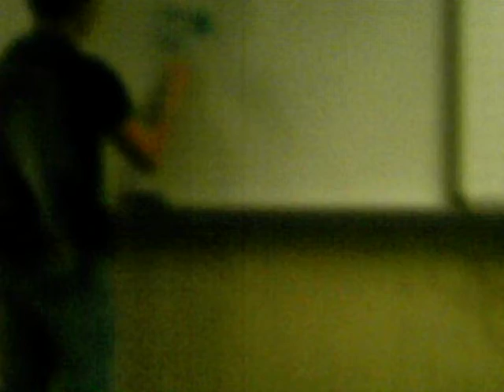In Algebra 2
Jon after playin hang man in Algebra